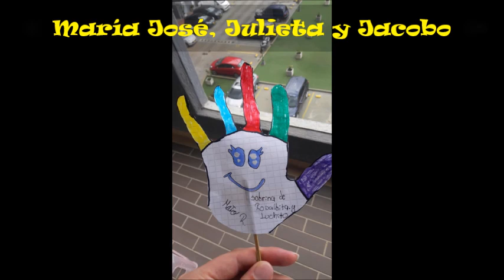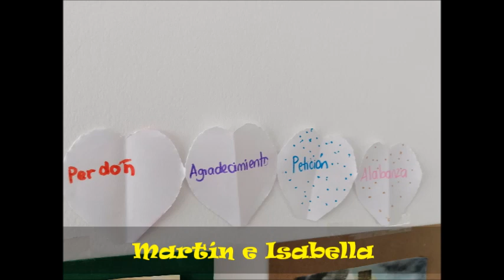Fotos del Retiro de Niños 13 de junio de 2020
Con gran alegría les queremos compartir las fotos de algunos de los niños, niñas y sus trabajos, los cuales fueron realizados durante el retiro virtual el pasado 13 de junio.
Fue una alegría inmensa haber tenido la oportunidad de realizar nuestro retiro, a pesar de las circunstancias actuales.

 Continuamos unidos en oración. ¡Bendiciones!